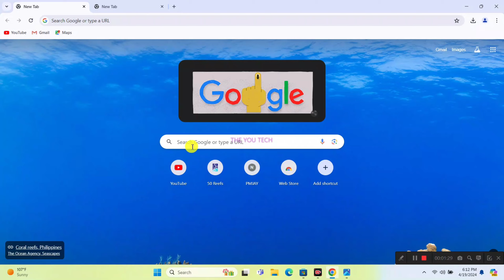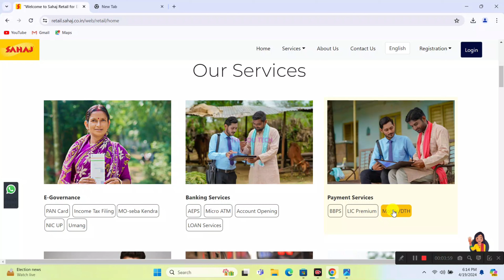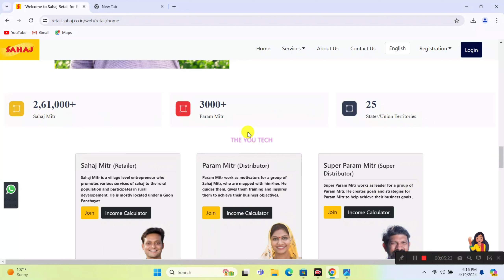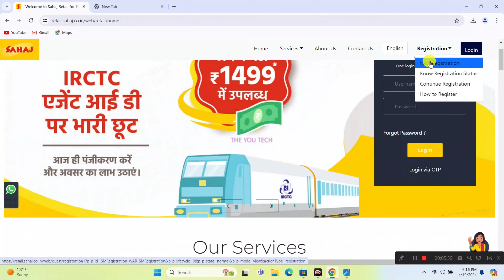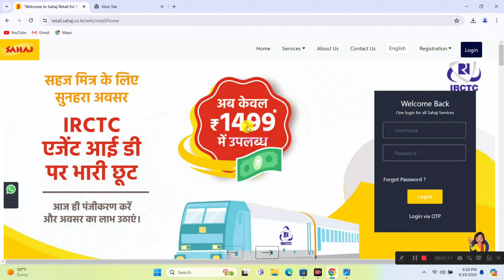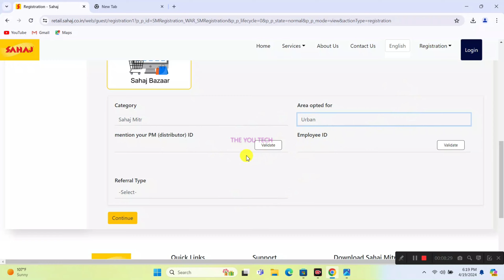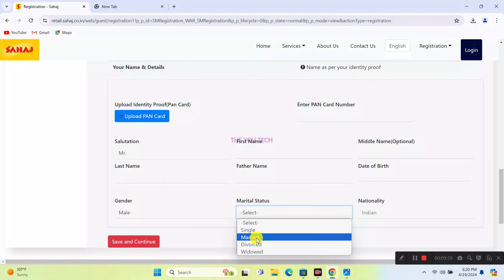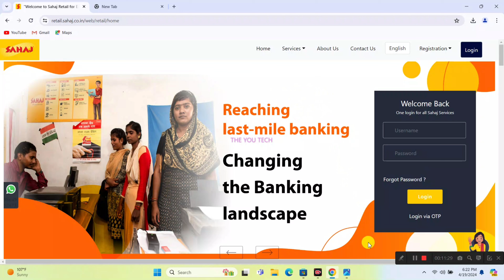मार्केट में आया नया फ्री पोर्टल ~ ID 5 मिनट में चालू | How To Apply New Service Portal Jan Seva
Hello Doston

is video mein maine aapko bataya ki agar aap koi aisi ID chahte jis ID mein aapko all service dekhne ko mile jaise ki PAN card Kaise banaen voter I card Kaise banaen railway ticket booking kaise karen aur Bhi bahut sare option aapko is ID mein dekhne Ko mil jaati hai